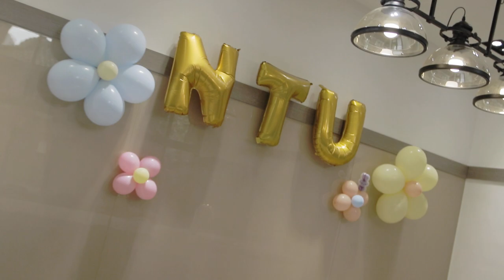Party at the Student Center Celebrating Educational Journeys 2